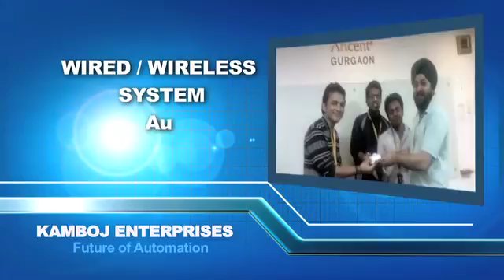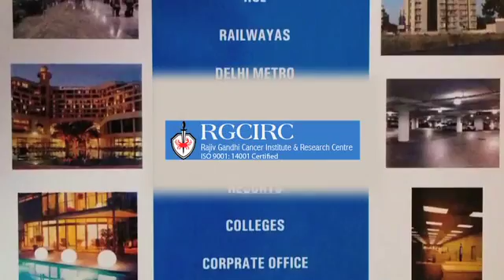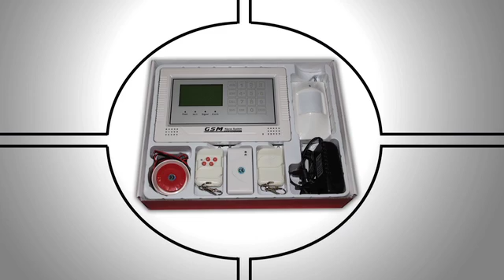General Problem of Housing Society & There Solution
We Kamboj enterprises deal in 4 sectors corporate, Office Automation, Industrial Automation, Housing Automation, Home automation. Our main motto is to save energy. So we manufacture energy saving product and also provide customize solution. KE believe in after sale service and quality product with 2-3 year warranty. We are working since 1995 in this industry. KE ISO 9001: 2008 register.